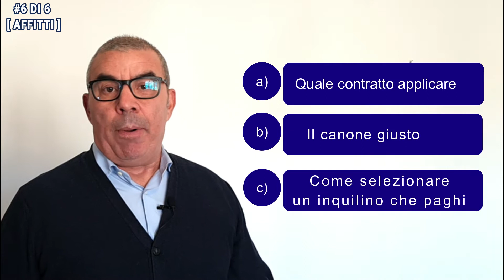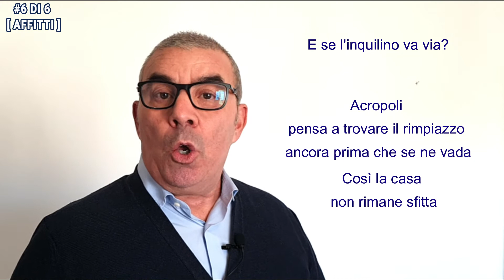Affittare casa con Acropoli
Hai capito che per affittare casa tua è meglio affidarsi a chi lo fa per mestiere, ma stai attento a fare la scelta giusta!
Questo è uno di 6 video della collana che affronta il macro argomento AFFITTI.

* Seguimi anche sulla pagina Facebook di ACROPOLI IMMOBILIARE se devi vendere un immmobile

* Seguimi anche sulla pagina Facebook dedicata al Property Finding se vuoi acquistare un immobile